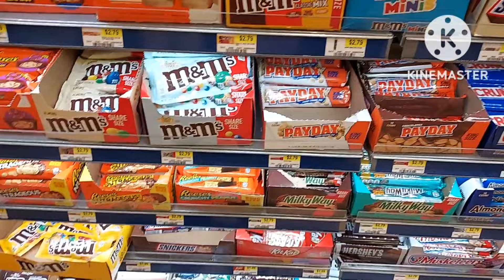Reese's Hershey's Heath Snickers Crunch Whatchamacallit PayDay M&M's Name Brand Chocolates & Candies